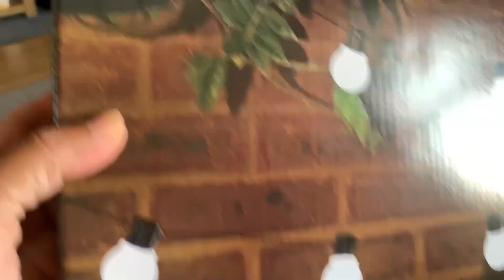হালকা পাতলা diet প্রতিদিন ॥stress free simple tips . @ Bengali mum’s vlogs uk .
# slowdiet # simpletips# dietfor housewife .

Todays vlog I will show how I started to diet without stress .we all wanted to be healthy and fit but can’t stop eat our favourite food which gets our weight higher. but if we follow few simple steps  to reduce our calorie then we feel better then before .no stress no tension,enjoy dieting .